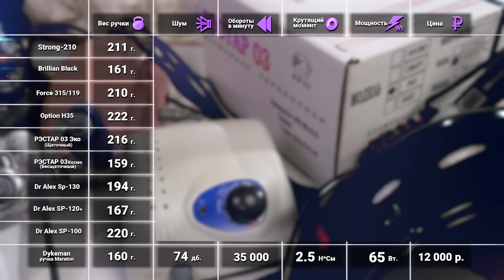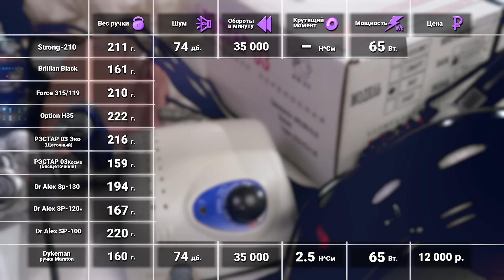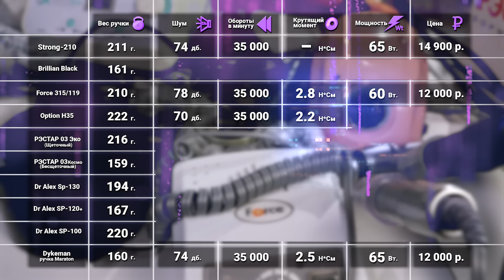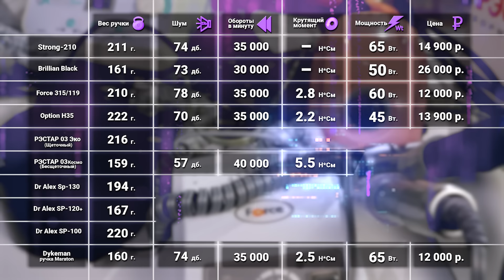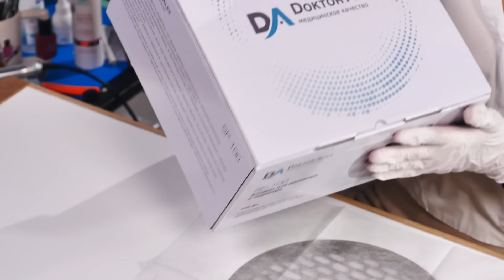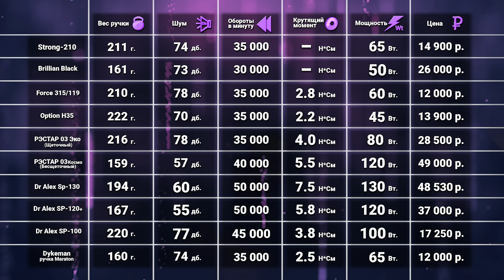Аппарат для маникюра - полный обзор от Алены Лаврентьевой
В этом видео мы сделаем полный разбор и сравнение аппаратов для маникюра, которые находятся в студии кРАсота - студия Алены Лаврентьевой!
Мы сравним вес ручки, цены, шум, крутящий момент заявленный производителем и фактический, мощность, а также я буду пытаться остановить фрезу на ходу своими пальцами - и у меня это получится!
Наливай чай и бери печенье - будет очень интересно!
В конце видео сравнительная таблица и список всех аппаратов)

Какой выбрать аппарат для маникюра?
Бюджетный аппарат для маникюра
Аппарат для маникюра не дорого
Аппарат для педикюра